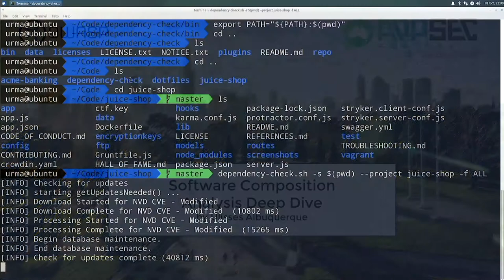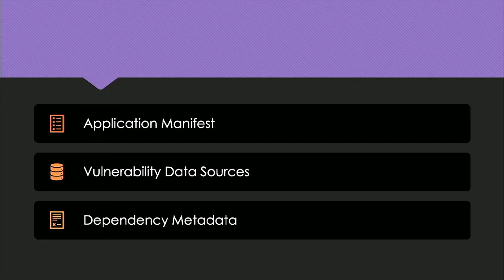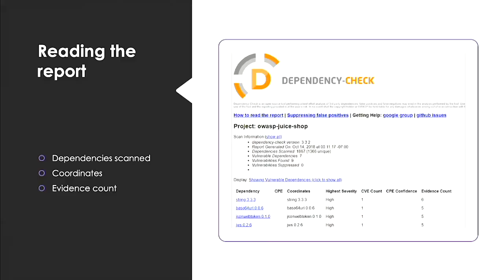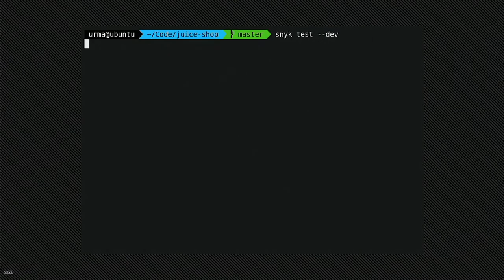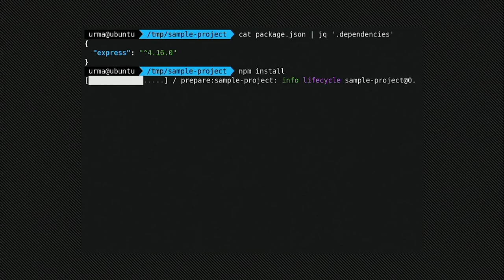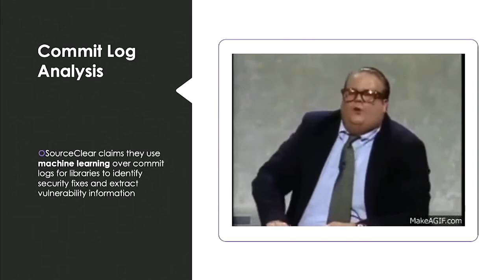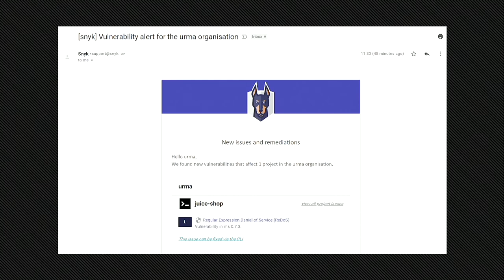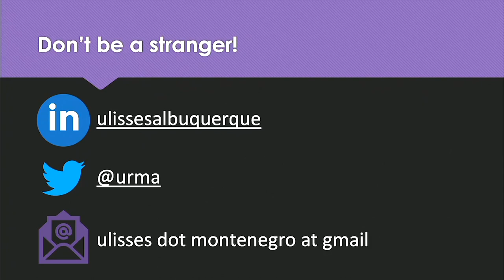Software Composition Analysis Deep Dive by Ulisses Albuquerque